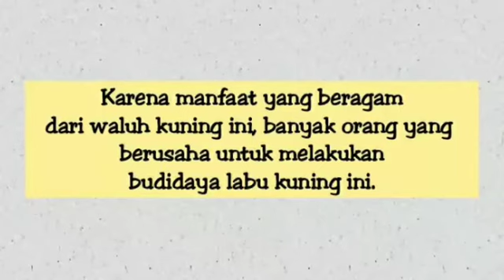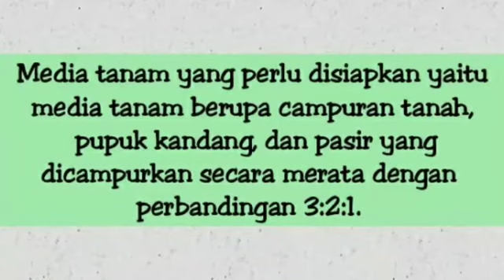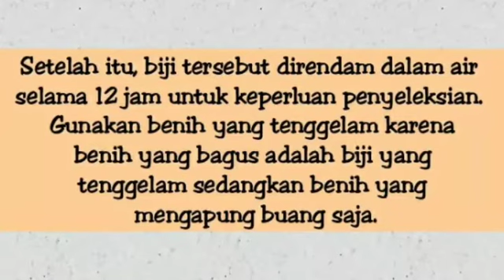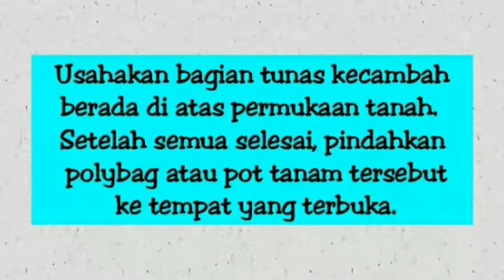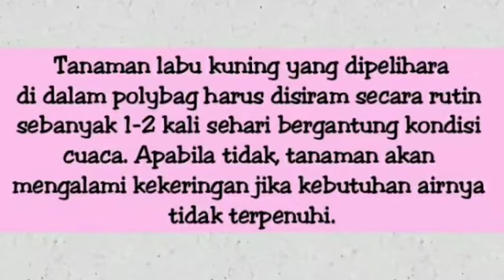Cara Mudah Budidaya Labu Kuning Di Polybag/Pot